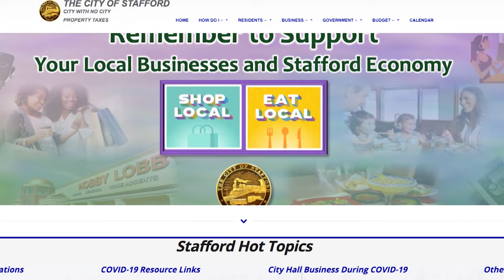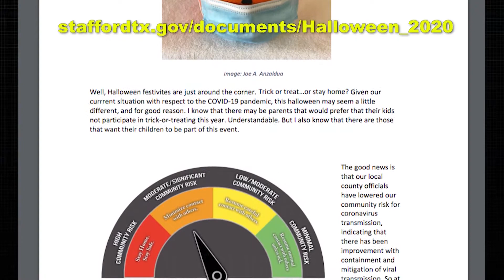Celebrating a Safer Halloween During the Pandemic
Halloween is approaching, and kids are wondering how they'll be spooked this year.  In our next story, Randall Williams shares safe Halloween practices for the community to follow.  Broadcast October 23rd, 2020 on Stafford METV.